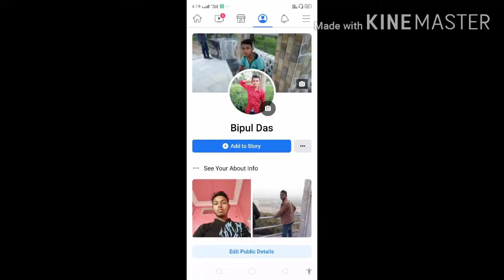দরজা কি ভাবে বানানু হয় দেকুন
দরজা  কি ভাবে বানানু হয় দেকুন wood door design Udan designing door wood carving wood design